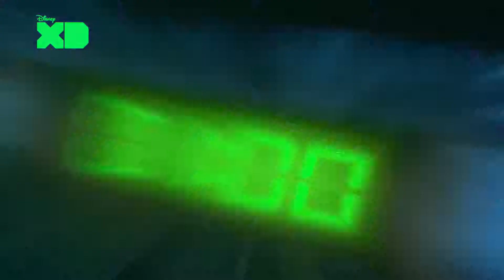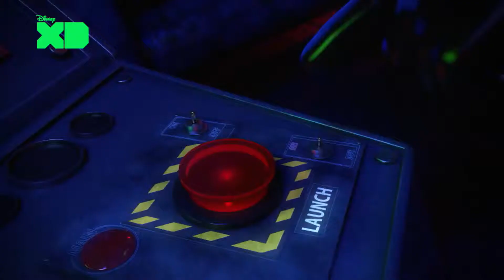Marvel Shorts Compilado 2 Disney XD Oficial